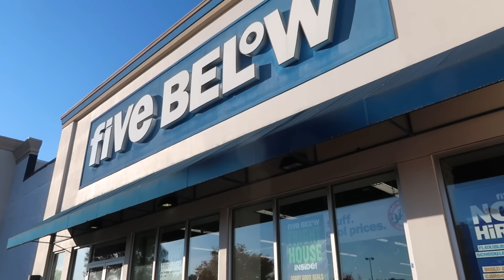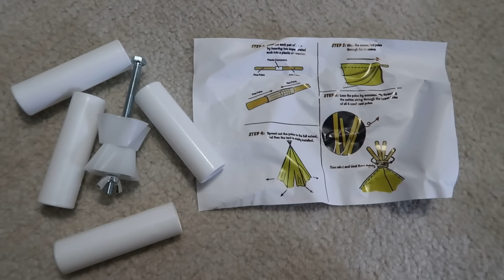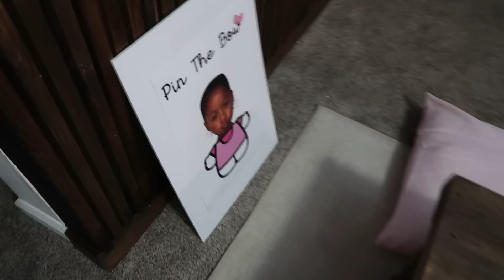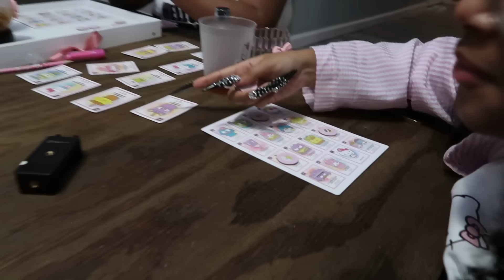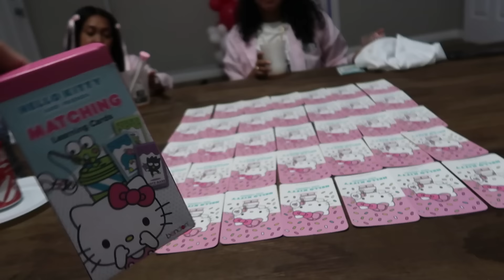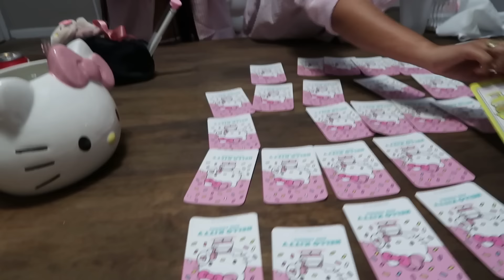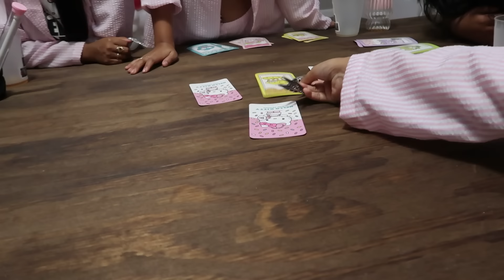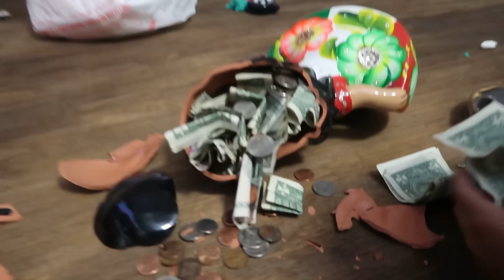TAZANNAH’S 6TH BIRTHDAY | VLOG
This year we went with a hello Kitty theme & we also had a girls sleepover. I of course bring you guys along to see everything come together and i appreciate all the love & birthday wishes y’all shower Tazannah with.

Kid Tents
Pillow Covers
Hello Kitty Pillows
Pink Cotton swabs
Deodorant Wipes
Kid Toothbrushes
Toothbrush Holder
Tissue Holder
Clothing Rack
Bath Rugs
Hello Kitty Games
Table Trays
Pink Bday Dress
Extensions black